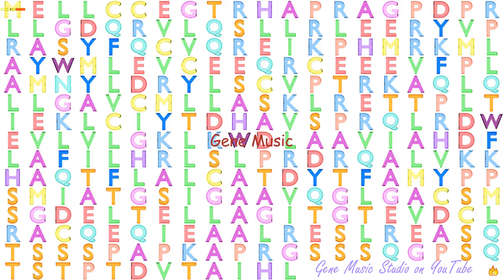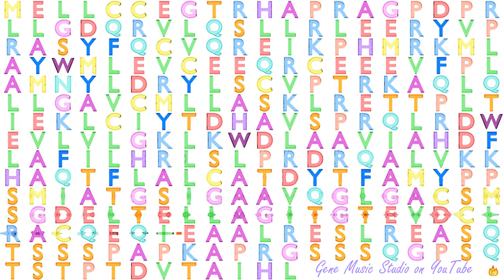Gene Music using Protein Sequence of CCND3 "CYCLIN D3"